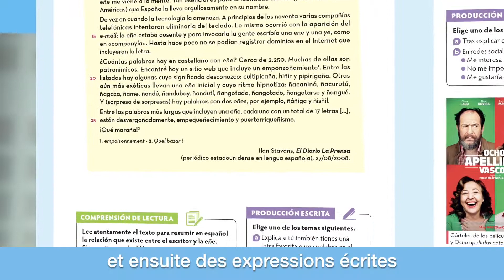"Otros Mundos" - La préparation à l'examen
Découvrez comment "Otros Mundos", le nouveau manuel d'espagnol, prépare au nouveau Bac.